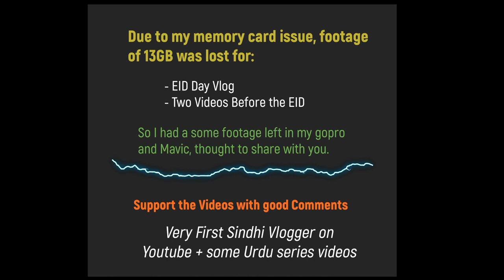I lost my Data | Life in America Vlog # 38 | Shoe Factory Road Prairie Nature Preserve | Ali Rajpar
Last Week I was in Chicago, I shot really nice Eid vlog and was excited to upload soon. But I lost my data and was very upset due to that. Nevertheless, I have uploaded this as my memory of that lost data, hope you will enjoy it.